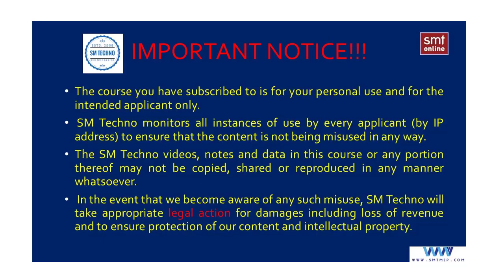Carrier HAP- Hourly Analysis Program- 7+ Hours Video Course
✅ Watch Demo & Download Syllabus – Click the link above! 👆🏻

✅ Instant Access – You can directly purchase the video recorded course from the above link!

✅ Exclusive WhatsApp Group – You can post your questions in the                                                                                                                           WhatsApp group — faculty will respond within 24 hours at most.

✅ Zoom Live Support: Weekly 1-hour Q&A session available on demand (Friday or Saturday evening).

✅ 1-Year Access – Course videos can be accessed for 1 year from the date of enrollment and can revise the course 3 to 5 times.

✅ Lifetime Access – Notes, software, and data can be downloaded for lifetime use.

✅ Certificate – The certificate will be awarded upon completion of all videos.!

🗺 SM Techno Training Services
Office No. 201, 2nd Floor, City Tower, Nalgonda X Road, Judges Colony, Malakpet, Hyderabad – 500036, Telangana, India.

Carrier HAP (Hourly Analysis Program) is a widely used computer-based software developed by Carrier Corporation, a renowned company in the HVAC (Heating, Ventilation, and Air Conditioning) industry. HAP is specifically designed for the design and analysis of HVAC systems in commercial buildings. It is known for its capabilities in performing detailed and accurate energy modeling and load calculations.

Key features and functionalities of Carrier HAP include:

Creating content for YouTube related to Carrier HAP (Hourly Analysis Program) for HVAC design and load calculations can be beneficial for professionals in the field. Using relevant keywords in your video titles, descriptions, and tags can help improve the visibility of your content. Here are some keywords and phrases related to Carrier HAP:

Carrier HAP Tutorial
HVAC Load Calculation with Carrier HAP
Hourly Analysis Program Explained
HVAC Design using Carrier HAP
Building Load Analysis with HAP
Energy Modeling with Carrier HAP
Cooling and Heating Load Calculations
HVAC System Sizing with HAP
Chiller Plant Design in Carrier HAP
Psychrometric Analysis with Carrier HAP
Airside and Waterside HVAC Systems
HAP Software Overview
HAP Software Features
HAP Software Training
How to Use Carrier HAP
Energy Modeling for Building Design
HVAC Load Estimation
HVAC System Simulation
HAP Load Calculation Examples
Energy Efficiency Analysis with HAP
Building HVAC Design Best Practices
Carrier HAP Reports
Building Energy Analysis Tools
HVAC Software Comparison
HAP vs. TRACE Load Calculation
Commercial Building HVAC Design
HVAC Design Standards and Guidelines
HVAC Load Calculation Software
Chilled Water Plant Design in HAP
Ventilation Rate Calculations in Carrier HAP
These keywords can help you target specific aspects of Carrier HAP and HVAC design, enabling you to reach your intended audience and provide valuable content related to load calculations, energy modeling, and HVAC system design using this software.

Load Calculations: HAP allows engineers to perform comprehensive heating and cooling load calculations for buildings. It considers factors such as building geometry, orientation, occupancy, internal loads, climate data, and HVAC system characteristics to calculate hourly loads.

System Design: The software assists in designing HVAC systems, including air handling units, fan coils, chillers, boilers, cooling towers, and more. Engineers can configure equipment capacities, airflow rates, temperature setpoints, and other system parameters.

Energy Analysis: Carrier HAP helps evaluate the energy consumption and demand of HVAC systems over time. It allows users to assess the energy efficiency of different design options and make informed decisions to optimize building performance.

ASHRAE Standards Compliance: The program is built to comply with ASHRAE (American Society of Heating, Refrigerating and Air-Conditioning Engineers) standards, ensuring that load calculations and energy analyses are performed according to industry best practices.

Hourly Simulation: HAP conducts hourly simulations, which provide more detailed and accurate results compared to simplified steady-state calculations. It considers dynamic factors like weather changes, occupancy patterns, and equipment cycling.

Graphical Outputs: Carrier HAP generates graphical outputs, including charts, graphs, and psychrometric charts, to visualize and analyze the results.